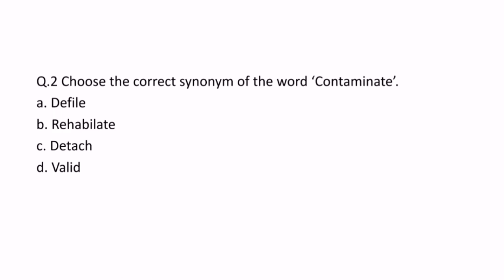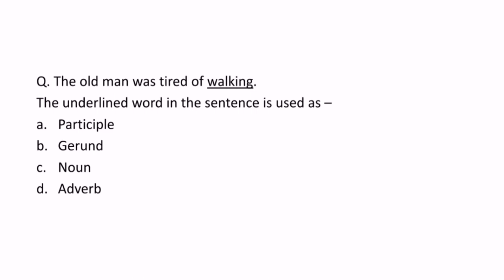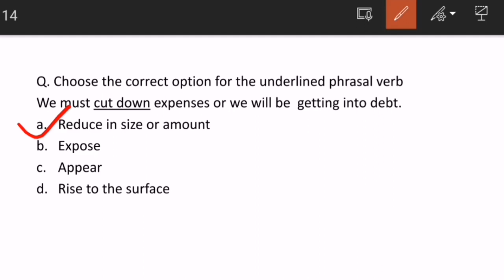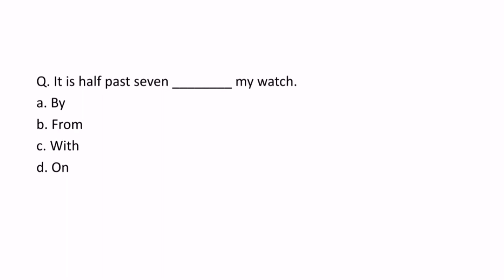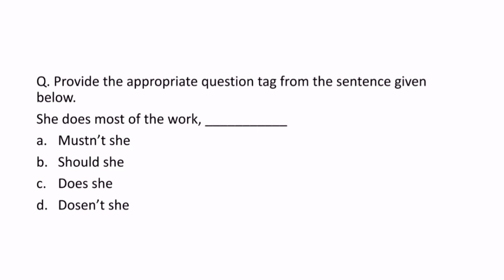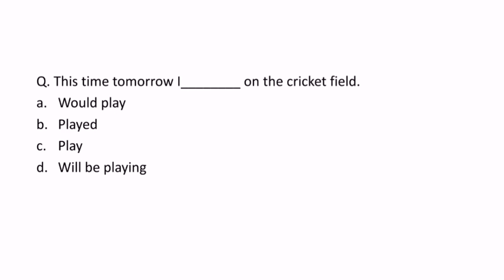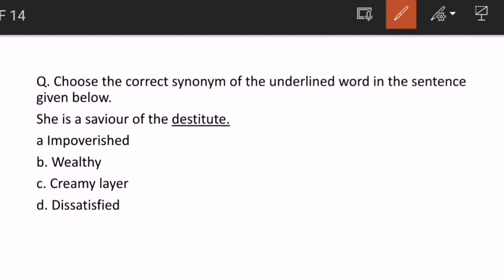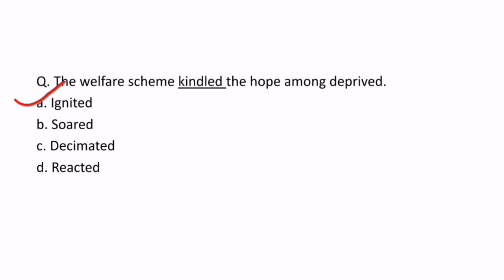DSSSB Part A English Previous Year Questions | DSSSB 2023